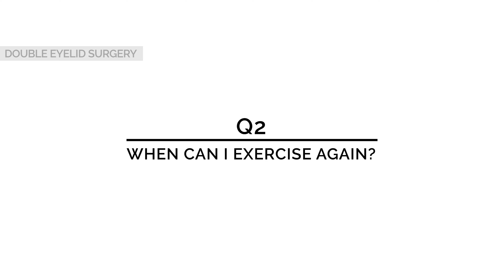Can I Wear Makeup after Eye Surgery?! Eye-Surgeon answers Questions! Part 3 | Wave Plastic Surgery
Back with another installment of 5 Questions with Dr. Denise Wong, our favorite San Francisco Eye Surgeon. She has many years of experience with cosmetic surgery and she joins us today to give more details about Upper Eyelid Surgery.

Did you know salty food could potentially make you more swollen after surgery? This is why it's advised that you avoid salty foods until you're fully recovered. This also includes certain seafoods.

You should also avoid strenuous activity, this includes working out for 2-4 weeks after your surgery. This helps with recovery and we don't want you ripping out any sutures. You surgeon will let you know!

How about showering or swimming? We normally advise you keep the area completely dry for the first few days.

We also advise patients to stop wearing makeup for at least 2 weeks. This also depends on when you heal.

Learn more about your upcoming surgery with WAVE!

Or please visit one of our 5 locations!
- Los Angeles
- Irvine
- Rowland Heights
- Arcadia
- San Francisco

ABOUT US:
Wave Plastic Surgery & Aesthetic Laser Center provides a luxurious environment for patients desiring outstanding outpatient surgery services in the Los Angeles area. We strive to provide cutting edge and state-of-the-art technology and services for our patients in the field of aesthetic and plastic surgery, which also includes reconstructive surgery, injectables, and laser treatments.